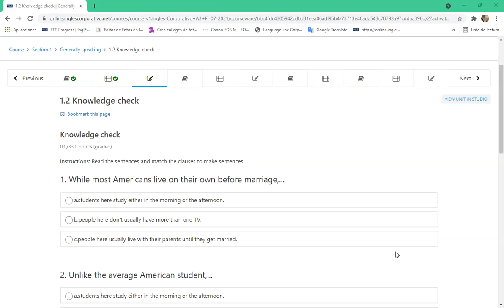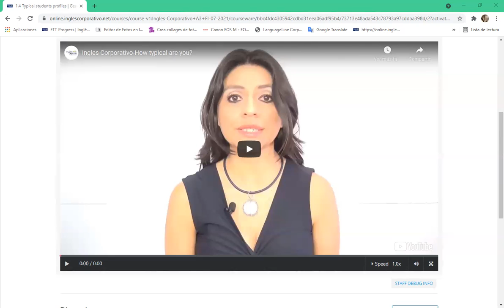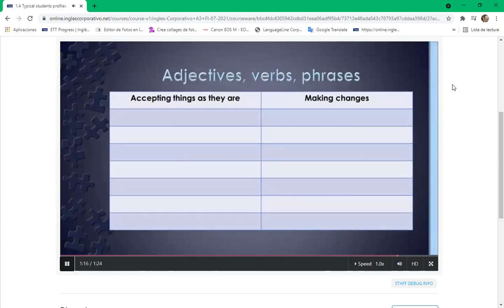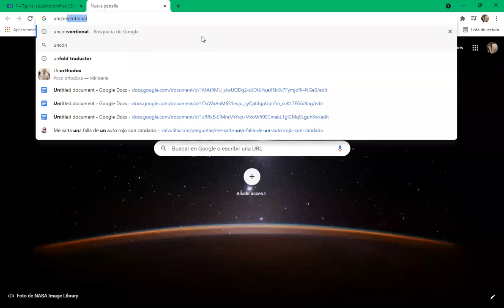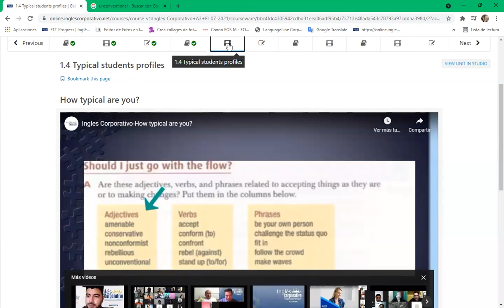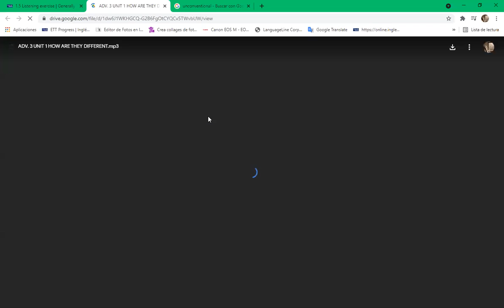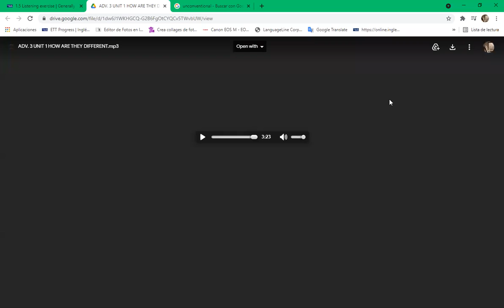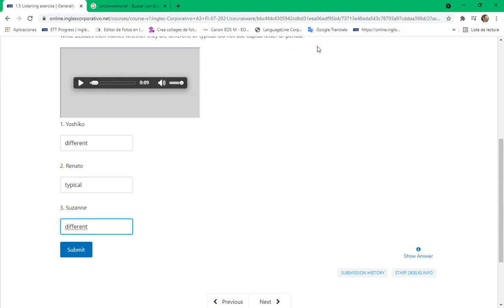Ingles Corporativo-DAY 3 8-9PM